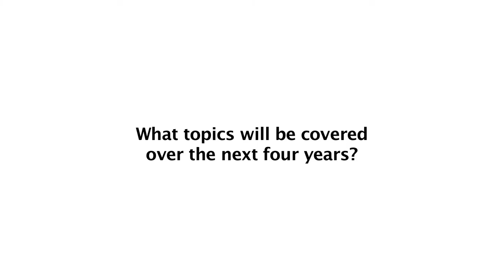Interview with Mr Wesam Al-Ramadeen : Vice-Chairman ITU-D Study Group 1 (2014-2017 study period)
Appointed ITU-D Study Group 1 and 2 Management Team members share their thoughts about the new study period (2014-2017) during the annual September 2014 meetings. They discuss their vision for the ITU-D Study Groups and some of the hottest topics in the telecommunication/ICT field that will be debated during the study cycle. Thought are also shared on what are some of the most useful deliverables and services to the ITU membership to come out of the work of the ITU-D Study Groups, and the main challenges the ITU-D Study Groups will face to achieve their expected results.